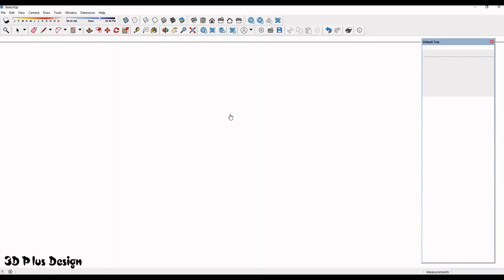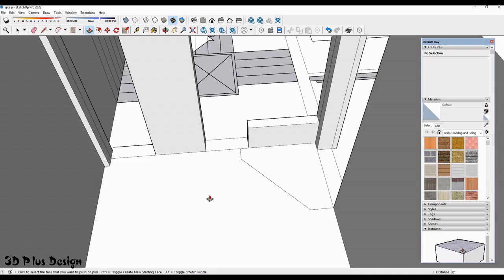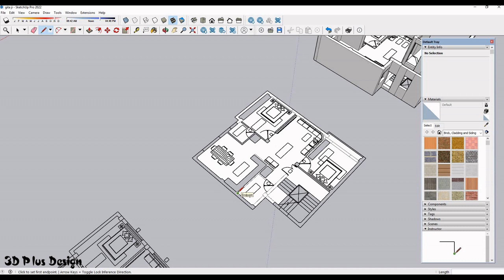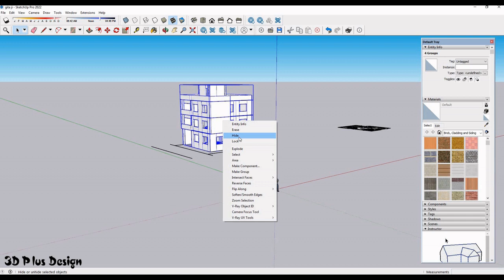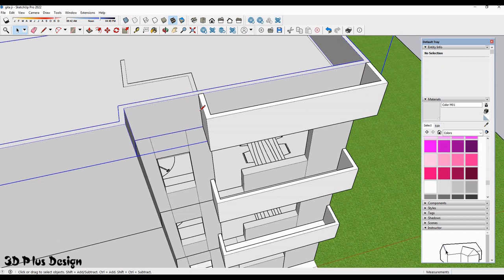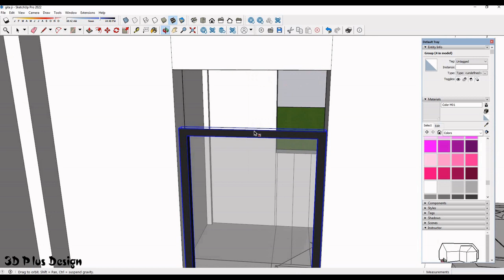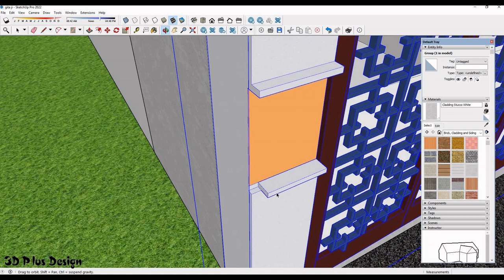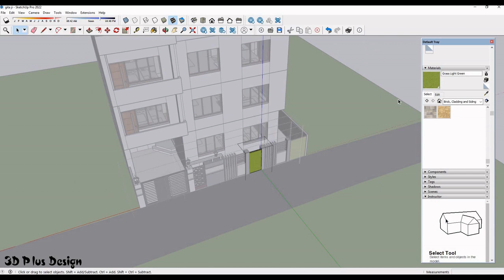3D model of Simple residence(30'X33')In Sketchup||Render with Lumion 11||Part -1 ||3D Plus Design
''In this video, I will show how to make simple residence in SketchUp and render with Lumion."